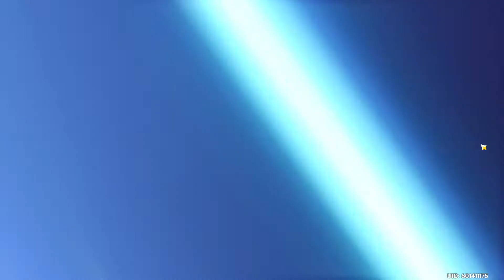My Best Pull Yet! - Genshin Impact - Wish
This is my attempted on getting Zhong Li and I have never got this pull before I am so happy